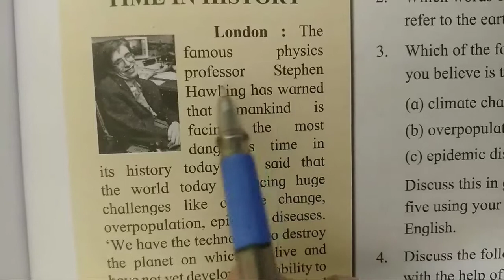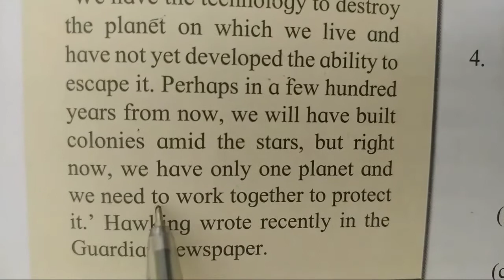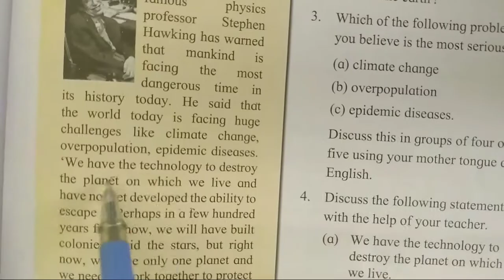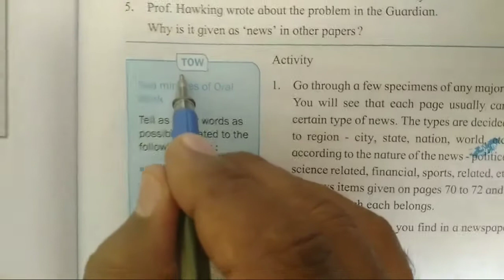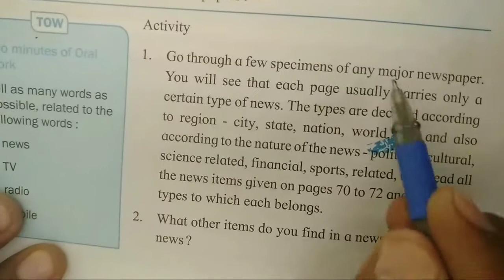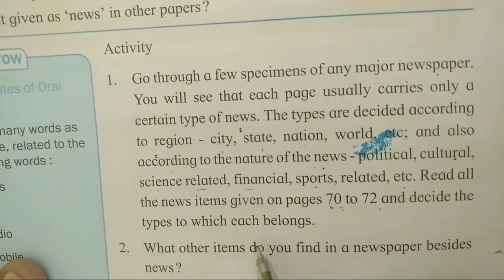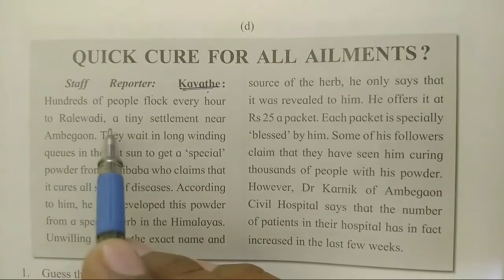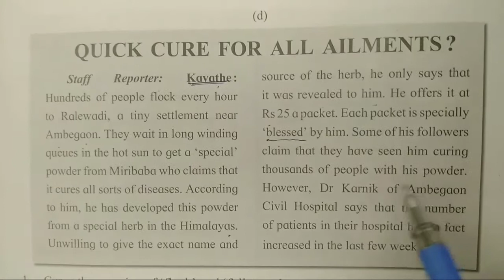7th class English chapter 3.3 | News analysis | 7th STD English chapter 3.3 News analysis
7th class English chapter 3.3 | News analysis | 7th STD English chapter 3.3 News analysis

subject English
chapter  3.3 News analysis
class 7th
Medium Hindi

 धन्यवाद।